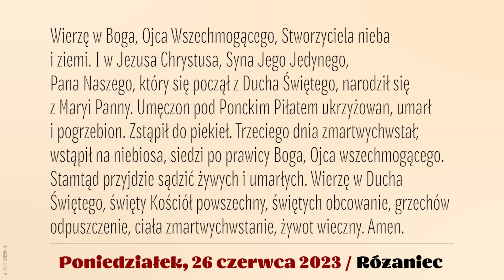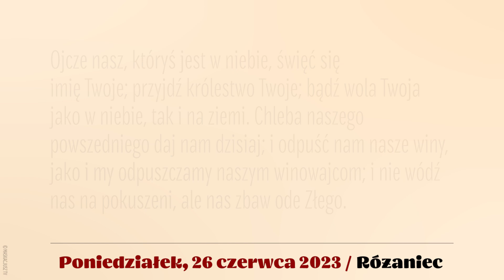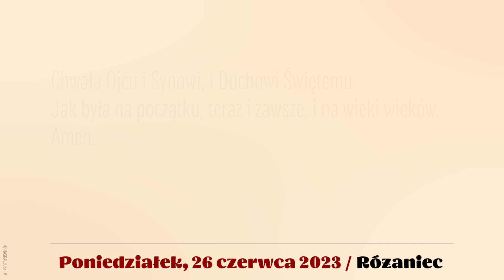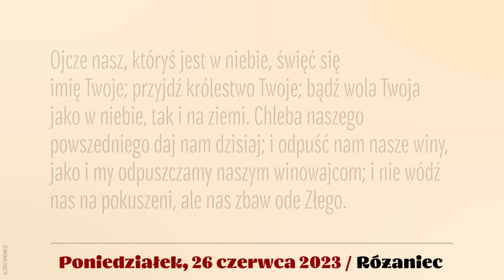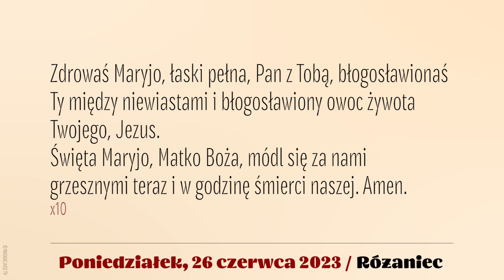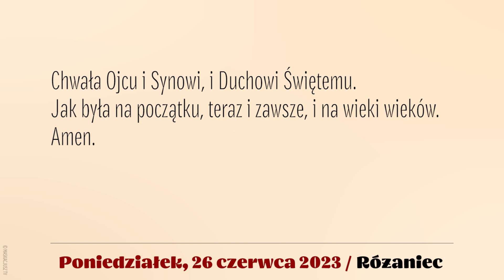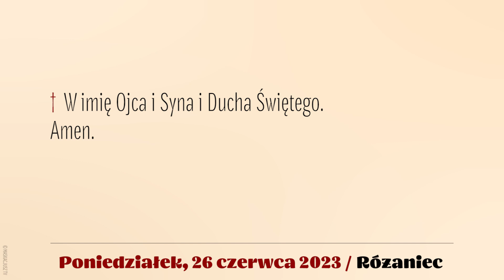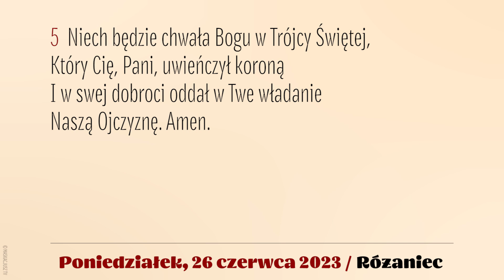Różaniec | 26 czerwca 2023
26 czerwca 2023
Poniedziałek